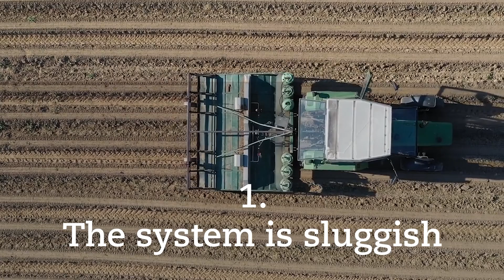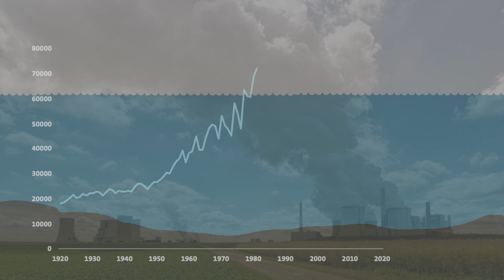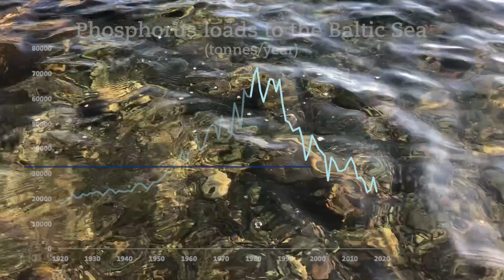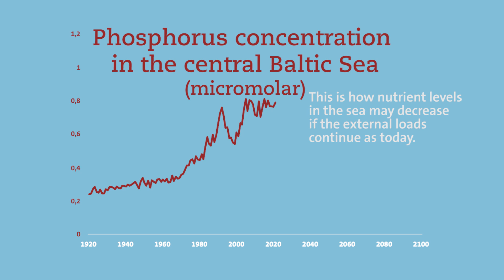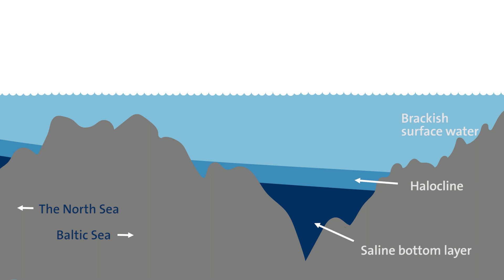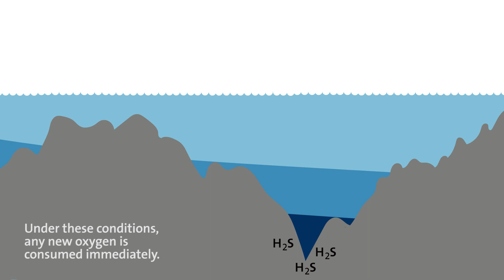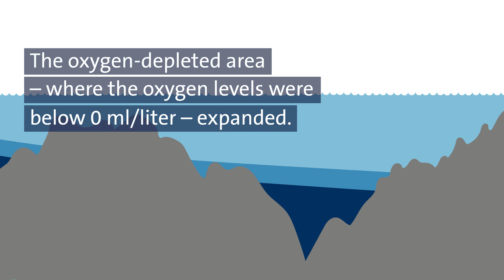Why isn't the sea recovering?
Researchers at Stockholm University Baltic Sea Centre say that the eutrophication situation in the Baltic Sea is improving. Still, large algal blooms are frequent and the oxygen-depleted sea bottoms are larger than ever. Why isn't the sea recovering?

Image showing the extent of hypoxic and anoxic bottom water: Swedish Meteorological and Hydrological Institute, SMHI
Produced by Lisa Bergqvist/ Stockholm University Baltic Sea Centre
Dataseries of distribution of hypoxic and anoxic bottom water and phosphorus concentrations in the Baltic Sea are made using the BAltic sea Long-Term large Scale Eutrophication Model, Baltsem.